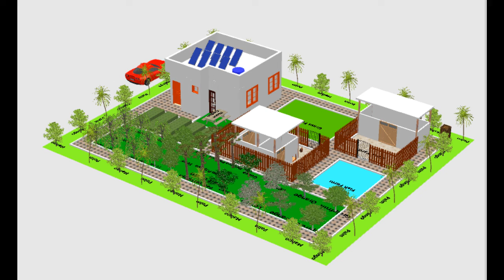0.1 acre 500m2 Integrated Farming System IFS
Included:
Mixed Fruits
Raised Bed Vegetables
Cows Farm
Goats Farm
Chickens Farm
Honey Bee Farm
Fish Farm
Grass Farm
Family House
Family Garden